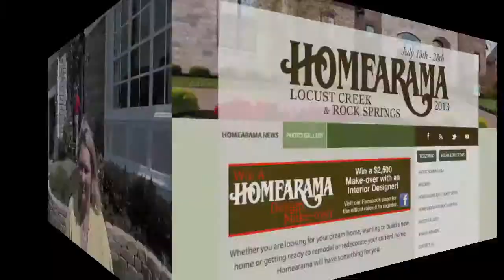Homearama Louisville Rock Springs and Big Furniture Sale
Prepare to be inspired with Homearama 2013 in the Rock Springs neighborhood of Louisville, Kentucky.  We take you inside some of home #7 by builders Joe Kroll and Dan Swigart of Mastercraft Homes, LLC with interior designs by Barry Wooley Designs. Kimberly Greenwell of the Homebuilders Association gives us a tour.

And find out how you can buy the furniture from these new, beautiful homes.